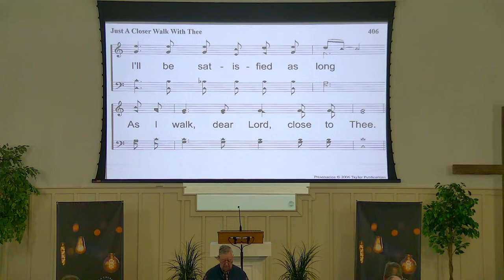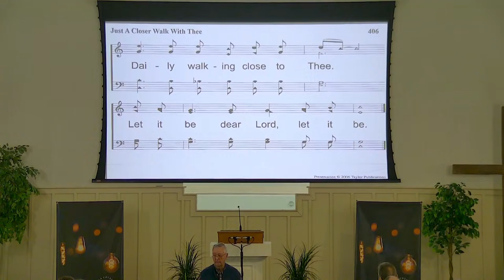Ovilla Church of Christ Live Stream